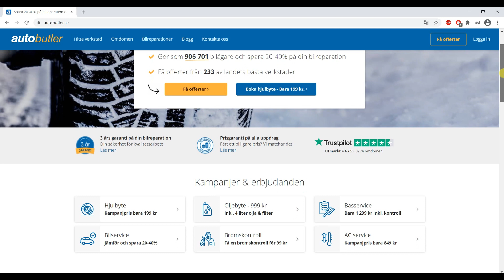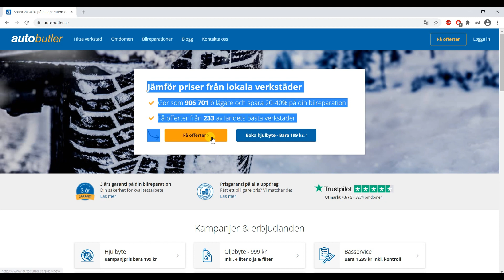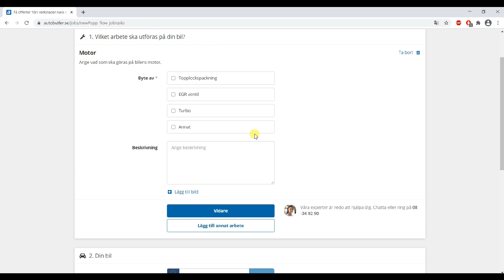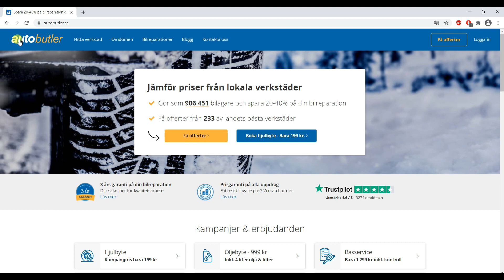Autobutler صلح سيارتك بأرخص سعر وأقرب مكان عليك بالسويد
جبتلكن موقع جديد ومفيد بتمنى يعجبكن رح يساعدكن كتير